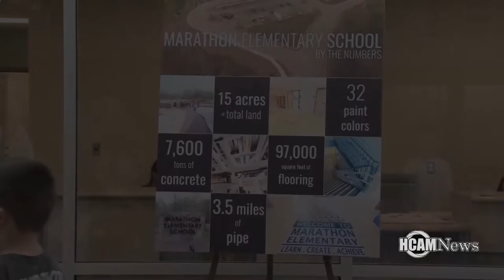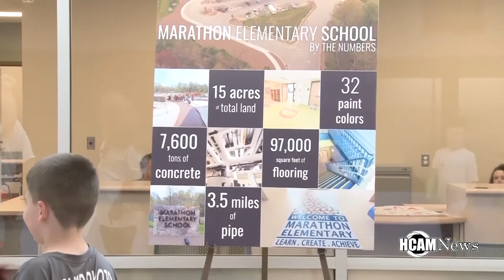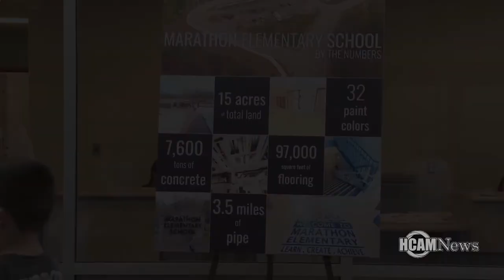Marathon Elementary School Ribbon Cutting Ceremony Recap